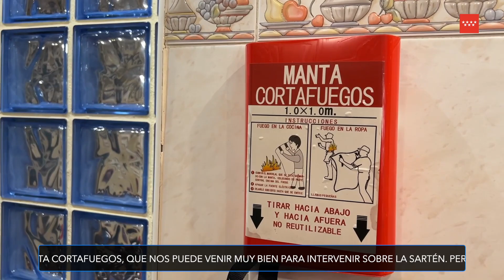Consejos de Bomberos CM para actuar en incendios de cocina.